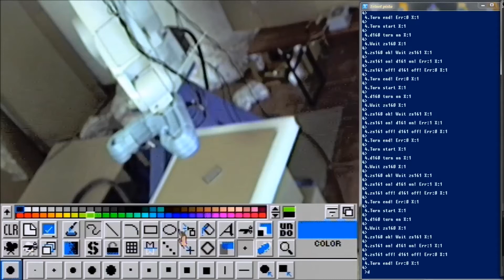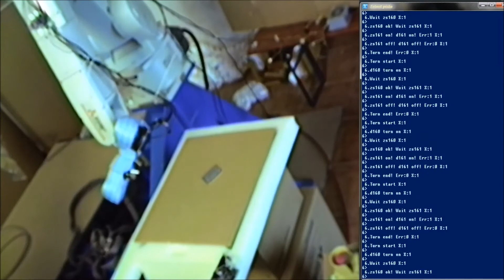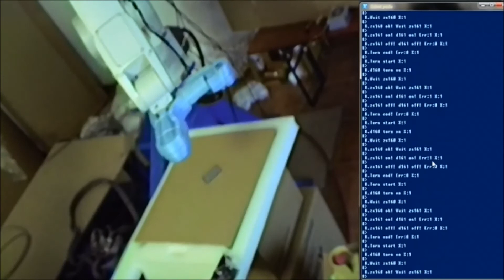C= AMiGA1200 + GVP1230 TII & Mitsubishi Robot + SLMP protocol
A videot egy még analog Canon VC10 retró kamerával vettem fel, +genlock +amiga1200 CPU Motorola 68030(egy generációval jobb mint a EuroFighter Typhoon processzora és egy generációval gyengébb mint ami a Boing JumboJet-ben szolgál, biztos van olyan amiben még mindig :)  hihetlenül kevés ram mai szemmel, lényegtelen mert a 2MByte chip rammal is müködne, ami az alapmodelben van, AOS3.1 +brilliance2.0 rajzprogram.